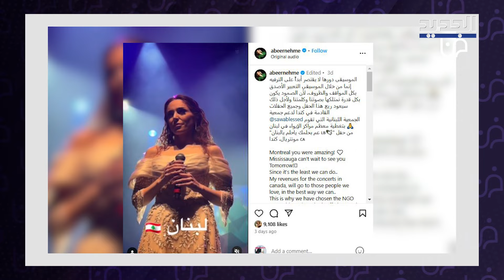عبير نعمة تتأثر بشدة على المسرح خلال غنائها لـ لبنان .. غمرت العلم اللبناني وما قالته أبكى الجميع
تصدر اسم الفنانة اللبنانية عبير نعمة، حديث رواد مواقع التواصل الاجتماعي في الساعات القليلة الماضية، بعد انتشار فيديو مؤثر لها من حفلها الاخير الذي احيته ضمن جولتها الغنائية في كندا.